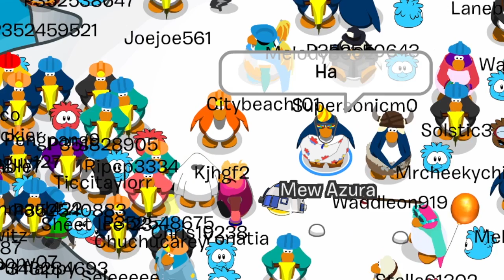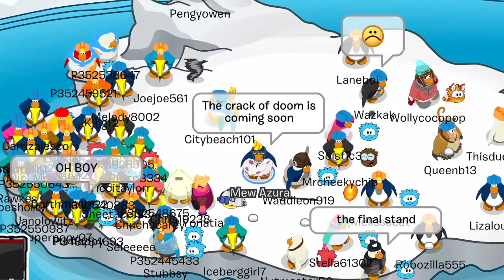Crack of Doom: The End of Club Penguin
Within the last 24 hours of the game I decided to create my first and last Club Penguin music video.

My brother (Agent Gaara) and I have been on Club Penguin for 10 years and are very sad to let this piece of our childhood go.  This video is my sort of send off and thanks to Club Penguin.

Song: Crack of Doom
Artist: The Tiger Lillies